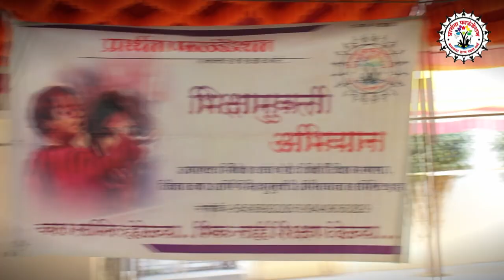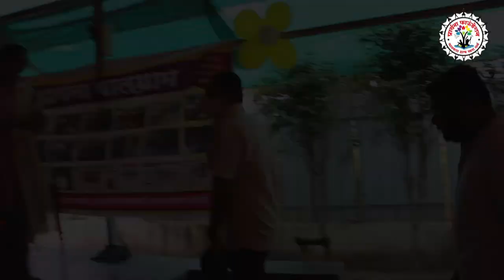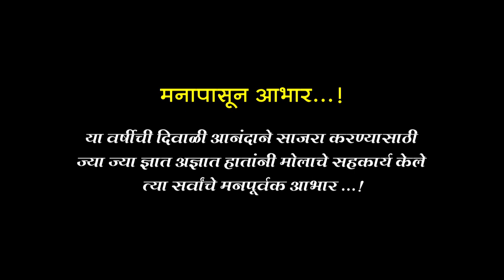प्रार्थना फाऊंडेशन दिवाळी 2021 | Prathana Foundation - NGO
शेतकरी, आत्महत्याग्रस्त, वंचित, निराधार, भिक्षा मागणाऱ्या मुलांची प्रार्थना फाऊंडेशने केली दिवाळी गोड.

दिवाळी ही प्रत्येकासाठीच आनंद देणारी असते.पण आज ही समाजात कित्तेक घटक असे आहेत त्यांना या आनंदापासून वंचित रहावं लागतंय.यांची ही दिवाळी गोड व्हावी या साठी गेली पाच वर्षे झाले प्रार्थना फाऊंडेशन प्रयत्न करत आहे.
    शेतकरी आत्महत्याग्रस्त, वंचित, निराधार, भिक्षा मागणाऱ्या मुलांची तसेच वृद्धाश्रमातील वयोवृद्ध आजी आजोबांची दिवाळी गोड व्हावी त्यांना ही सणाचा आनंद घेता यावा या हेतूने संस्थेच्या माध्यमातून 300 मुलांना नवीन कपडे, चप्पल, टॉवेल, फराळ देऊन या मुलांची दिवाळी गोड करण्यात आली.
   या कार्यक्रमा प्रसंगी जिल्हा परिषदेचे मुख्य कार्यकारी अधिकारी मा.दिलीप स्वामी, ए.डी.जोशी सर तसेच अनेक मान्यवर उपस्थित होते.
या प्रसंगी प्रार्थना फाऊंडेशन च्या माध्यमातून 300 मुलांना नवीन कपडे, चप्पल, टॉवेल व फराळाचे वाटप उपस्थित मान्यवरांच्या हस्ते करण्यात आले.
आजची ही छोटी मूल उद्याच्या देशाचे भविष्य आहेत. प्रार्थना फाऊंडेशन माध्यमातून समाजातील वंचित,निराधार, भिक्षा मागणाऱ्या मुलांना मुख्य प्रवाहात आणण्याचा जो प्रयत्न आहे तो कौतुकास्पद आहे. या सर्व मुलांना दिवाळीचा आनंद घेता यावा या साठी आयोजित कार्यक्रमात मला सहभागी होता आल याचा मनस्वी आनंद आहे.ही मुले पुढे जाऊन नक्कीच काहितरी करून दाखवतील असा विश्वास जिल्हा परिषदेचे मुख्य कार्यकारी अधिकारी मा.दिलीप स्वामी यांनी या वेळी व्यक्त केला.
    ए.डी.जोशी सरांनी ही मुलांना मार्गदर्शन केले व दिवाळीच्या शुभेच्छा दिल्या पुढे बोलताना ते म्हणाले की तुम्ही तुमच्या पायावर उभा राहण्यासाठी सातत्याने प्रयत्न करा आम्ही सर्व तुमच्या सोबत आहोत असे बोलून त्यांनी मुलांचे मनोधैर्य वाढवले.
     मुलांचा आनंद द्विगुणित व्हावा  म्हणून मुलांसाठी खेळ व सांस्कृतिक कार्यक्रम आयोजित केला होता. तसेच अंबादास कनकट्टी यांनी पक्ष्यांचे विविध आवाज काढून मुलांचे मनोरंजन केले.
    या कार्यक्रमाला योगीन गुजर,विजय जाधव, महेंद्र होमकर, प्रज्ञा सतापूरकर, मेहुल भुरे, सचिन जगताप, शेखर दिवसे, संजय कोंढरे, वासुदेव व्हटकर, राहुल मांजरे, अंबादास कनकट्टी आदी मान्यवर उपस्थित होते.
  मुलांची दिवाळी गोड व आनंदमय होण्यासाठी समाजातील अनेक दानशूर लोकांनी यावेळी मदत केली.
   कार्यक्रम यशस्वी होण्यासाठी प्रसाद मोहिते, अनु मोहिते, गोविंद तिरनगरी, मुकेश जमादार, सिद्रय्या पाटील, शुभम मिसाळ, रोहित कोळेकर, राहुल बिराजदार, भाग्योदय इपोळे, मल्लेश तेली यांनी परिश्रम घेतले.